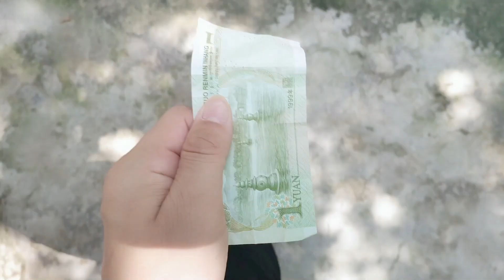1元小賣部泥PK網購泥，草莓金箔色VS紫色，誰能起泡更大？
本频道致力于提供适合所有年龄段观众的内容，特别是儿童，以确保其安全和健康。

1元小賣部泥和網購泥，誰能起泡更大呢？小高和小愛起泡膠大PK！最後是金色泥VS紫色史萊姆，最會贏呢？